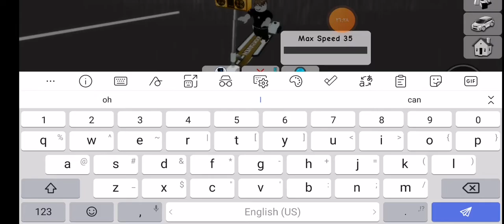لعبنة هاي العبة بروك هذن و طبةنة بل بيت الجيران هسة تجي مرة واحد كول شي من العبة بروك هذن